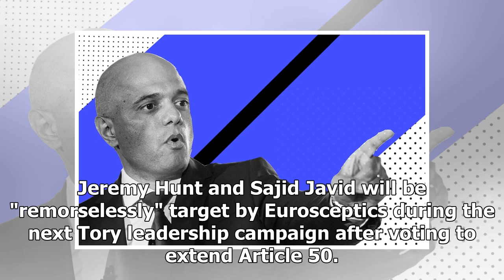Sajid Javid and Jeremy Hunt will be 'remorselessly' targeted by Brexiteers after backing A50 exte...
Sajid Javid and Jeremy Hunt will be 'remorselessly' targeted by Brexiteers after backing A50 extension
Jeremy Hunt and Sajid Javid will be "remorselessly" target by Eurosceptics during the next Tory leadership campaign after voting to extend Article 50. Mr Hunt, the Foreign Secretary, and Mr Javid, the Home Secretary, are seen as "centrist" prospects for the Tory leadership who have the potential to ...